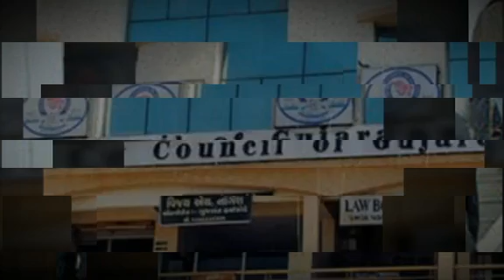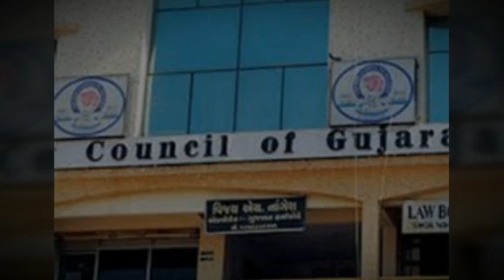ஒரு நிமிடம் ஒதுக்கி இந்த வீடியோவை பாருங்கள்! | Tamil Cinema News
ஒரு நிமிடம் ஒதுக்கி இந்த வீடியோவை பாருங்கள்! | Tamil Cinema News | Tamil News | Tamil | Tamil Cinema Updates